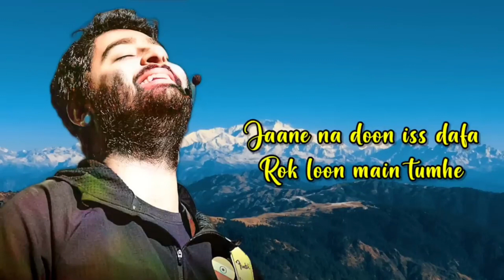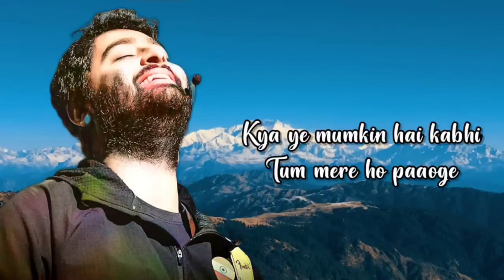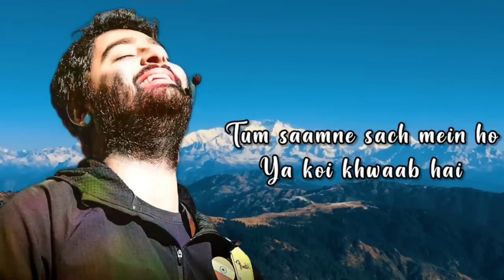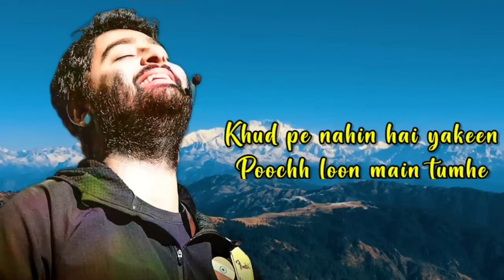Phir Na Aisi Raat Aayegi (Lyrics) | Arijit Singh | Pritam | Amitabh | Laal Singh Chaddha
Arijit Singh Sad Song With Soulful Voice.

Phir Na Aisi Raat Aayegi Lyrics from Laal Singh Chaddha is brand new Hindi song sung by Arijit Singh and this latest song is featuring Aamir Khan, Kareena Kapoor. Phir Na Aisi Raat Aayegi song lyrics are penned down by Amitabh Bhattacharya while music is given by Pritam and video has been directed by Advait Chandan.

Song Details :

Song : Phir Na Aisi Raat Aayegi
Movie : Laal Singh Chaddha
Singer : Arijit Singh
Lyrics : Amitabh Bhattacharya
Starring : Aamir Khan, Kareena Kapoor
Label : T-Series

Song Lyrics :

Phir Na Aisi Raat Aayegi
Yoon Humein Jo Saath Layegi

Nazdeek Se Raat Bhar
Dekh Loon Main Tumhein
Jaane Na Doon Iss Dafa
Rok Loon Main Tumhein

Tum Saamne Sach Mein Ho
Ya Koyi Khwaab Hai
Khud Pe Nahi Hai Yakeen
Poochh Loon Main Tumhein

Phir Zubaan Pe Ek Martaba
Aaj Dil Ki Baat Aayegi

Kya Yeh Mumkin Hai Kabhi
Tum Mere Ho Paaoge
Main Yeh Baahein Khol Doonga
Tum Gale Lag Jaaoge

Jis Tarha Ummeed Se
Dekhta Hoon Main Tumhein
Tum Mujhe Bhi Uss Nazar Se
Dekhne Lag Jaaoge

Ya Isi Ummeed Mein Meri
Zindagi Guzar Jayegi